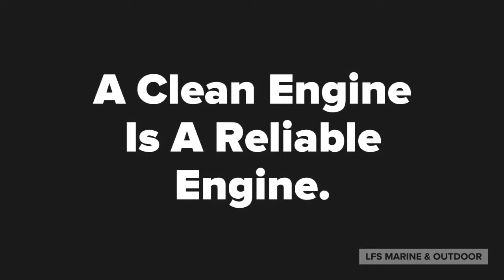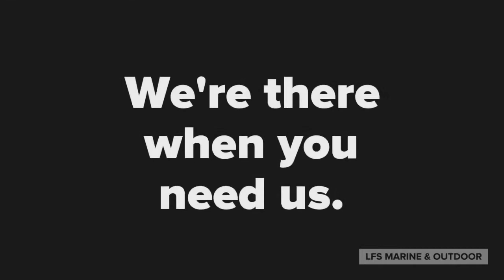Introducing: Captain's Compass - Helping You Chart The Course For A Successful Boating Experience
April Is Safety & Boat Prep Month!

For this pilot video, we are featuring brands such as Baldwin Filters, Jabsco, Racor, Orion & Moeller.

Our goal is to guide you to the best marine products available.

Breakdown is not an option!